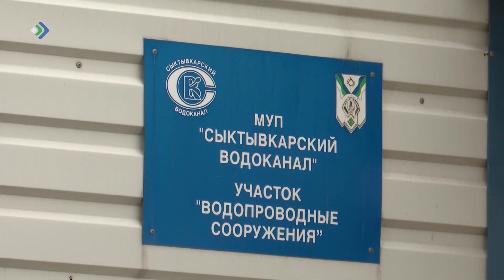«Йöзкостса фронт» тшöктö юркарса мэрияöс бырöдны Кöджпом-Читын няйт вакöд мытшöд